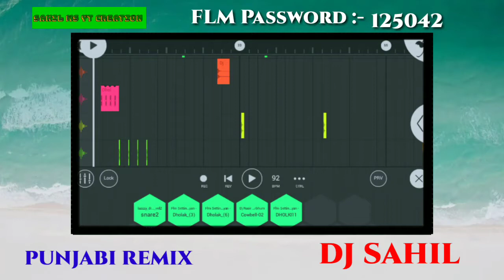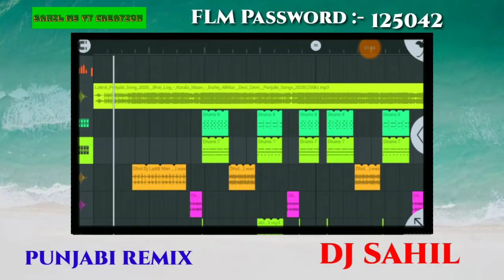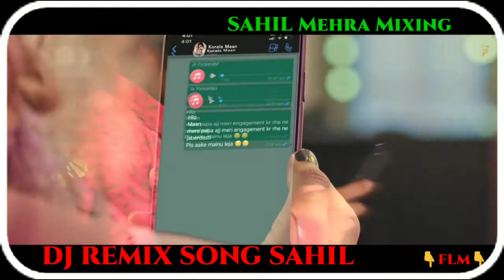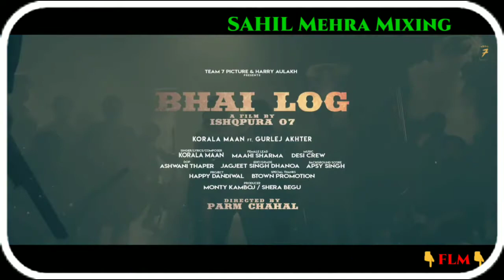Punjabi Song FL Studio // Bhai Log (Punjabi Remix) Remix Song // FLM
.Password =... 125042
. # like coment # share